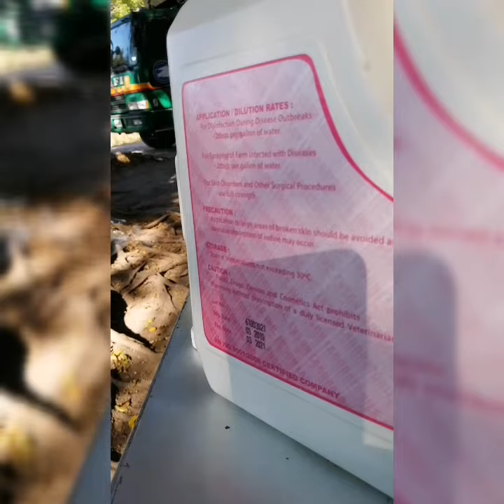Povidone iodone as hand sanitizer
Alternative of Alcohol,
Disenfictant can killed bacteria and viruses.